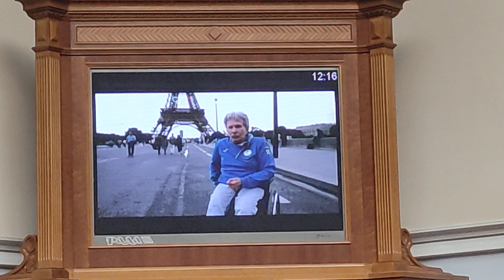Верховна Рада стоячи аплодувала паралімпійцям, які командою були 7 на Паралімпійських іграх 2024